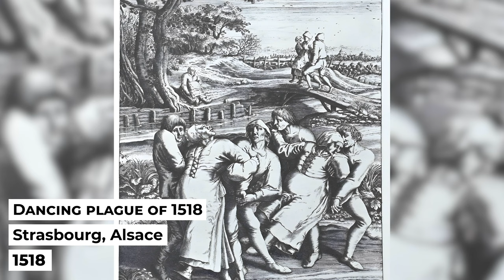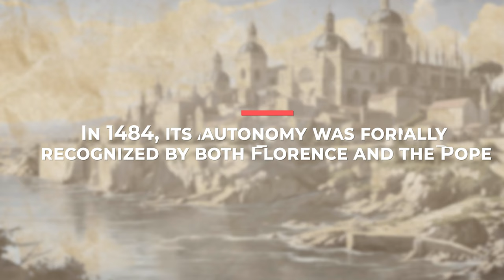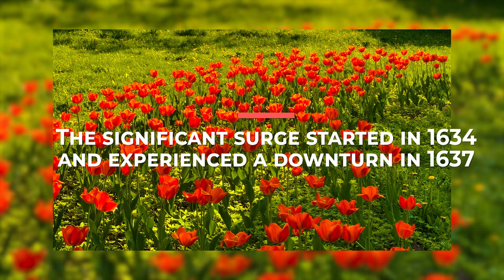BIZARRE HISTORY FACTS: DANCING PLAGUE OF 1518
Today, we unravel the captivating enigma of bizarre historical facts. From meaningless wars to the Tulip Craze that transformed the Netherlands into a a financial hub of Europe, this immersive exploration transcends the conventional, revealing the quirky anecdotes and peculiarities that have left an indelible mark on history. Join us in this whimsical odyssey as we traverse through the of time, unearthing tales that defy expectation and illuminate the extraordinary facets of our shared past. Brace yourself for a journey that blends entertainment with enlightenment, offering a kaleidoscopic view of the peculiar and unexpected moments that have shaped the course of human history.

CHAPTERS:
0:00 Intro
0:32 War of the Bucket
2:23 Dancing Plague of 1518
4:34 Accidental Republic
6:25 The Tulip Mania